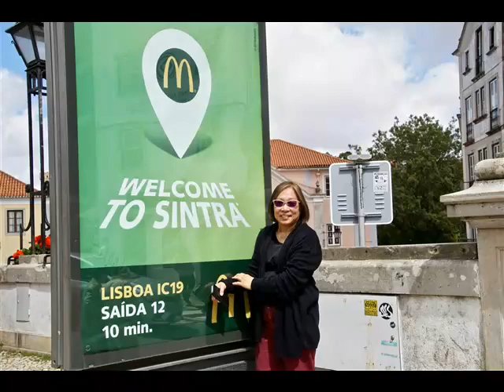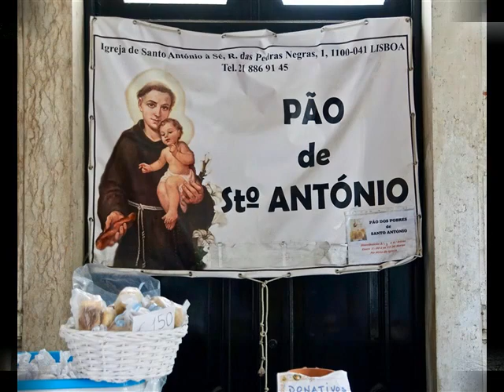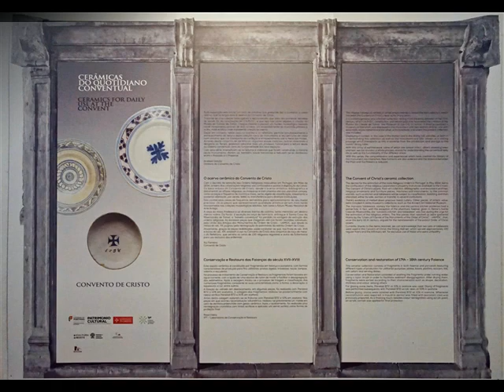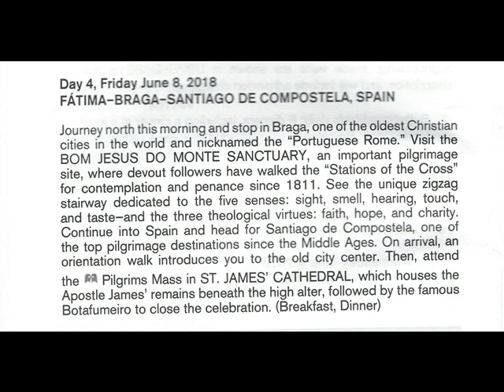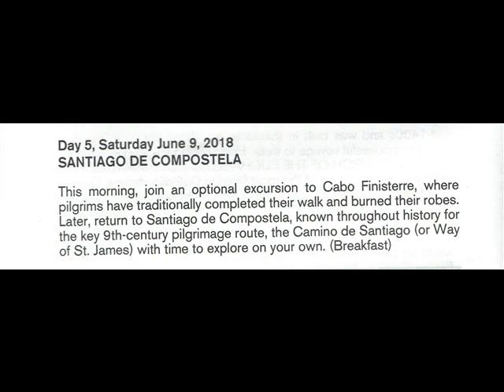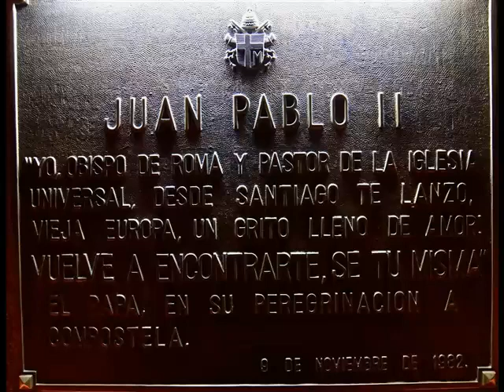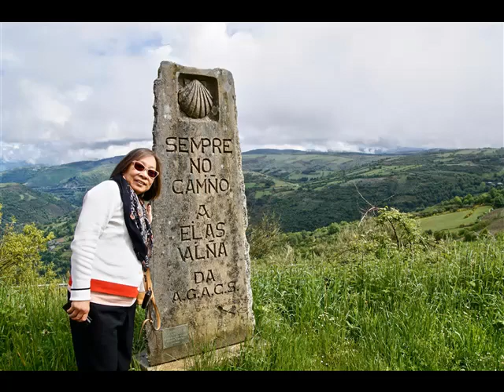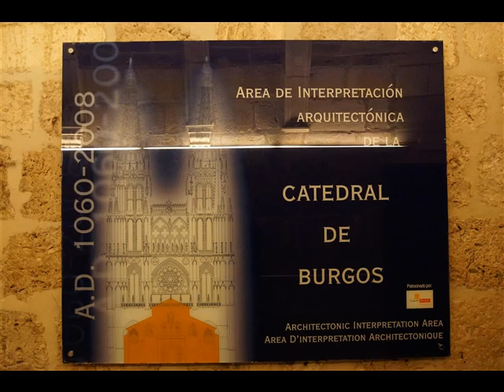Pilgrimage to Fatima & Lourdes, Part 1